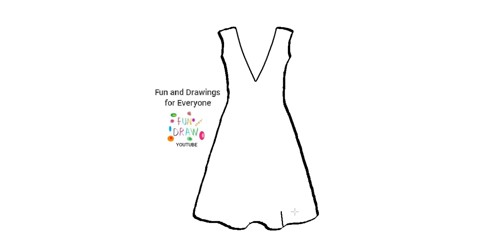Como desenhar um vestido